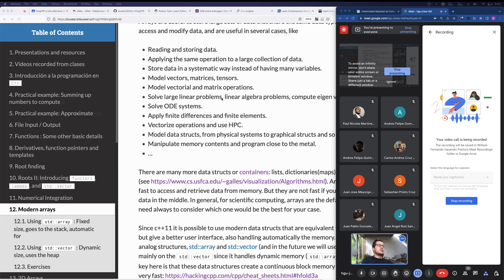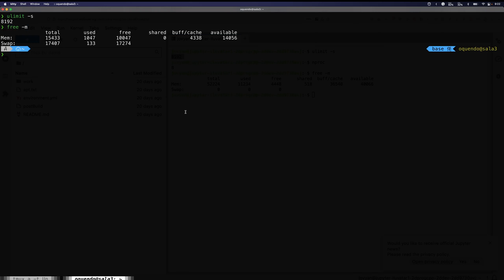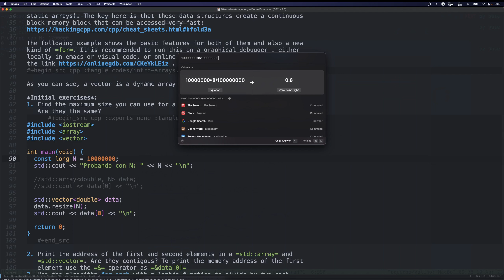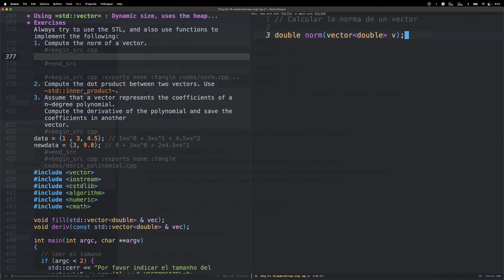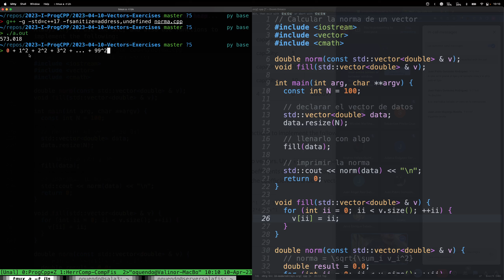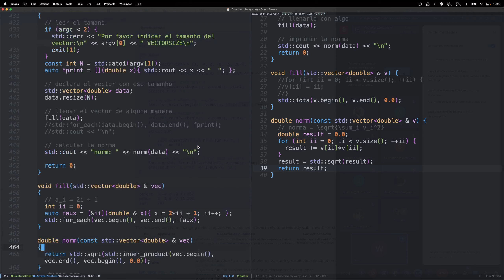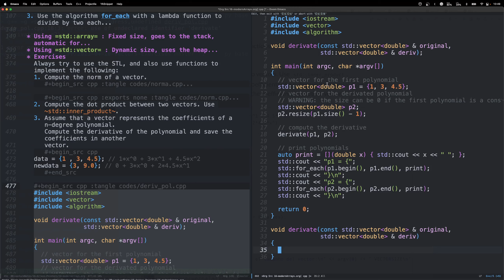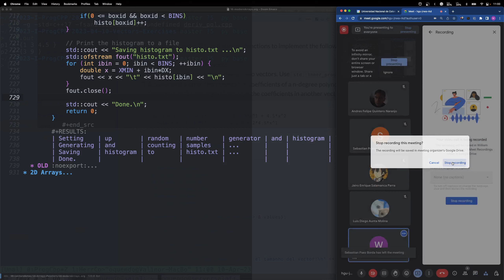2023 04 10 std::vector, stack and heap sizes, ejercicios